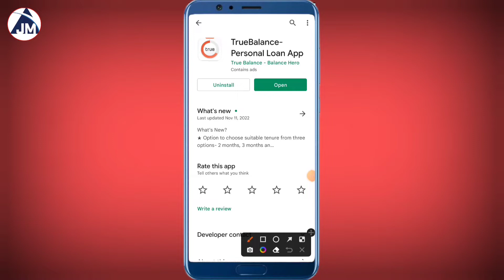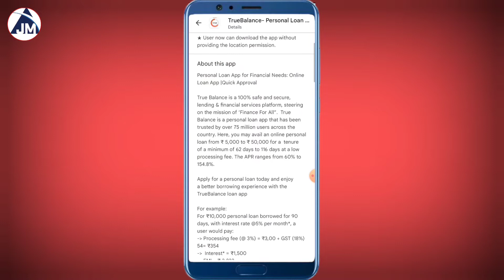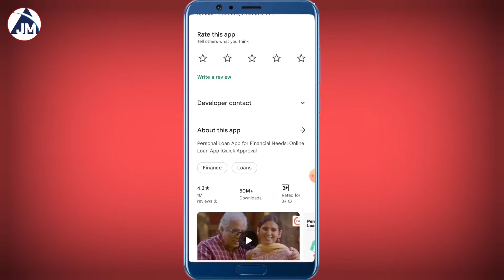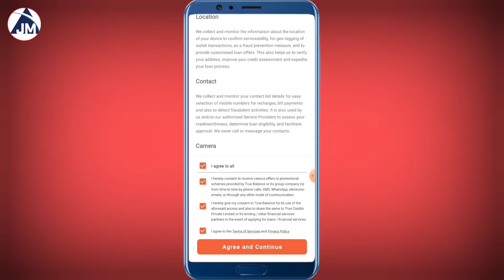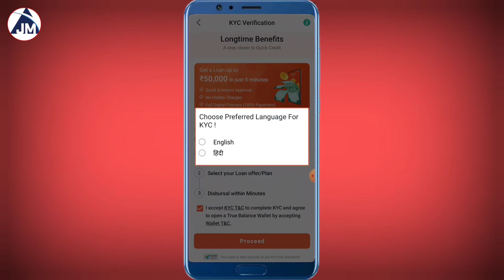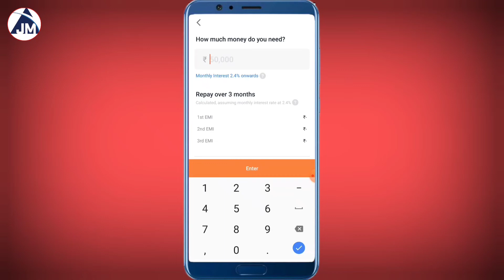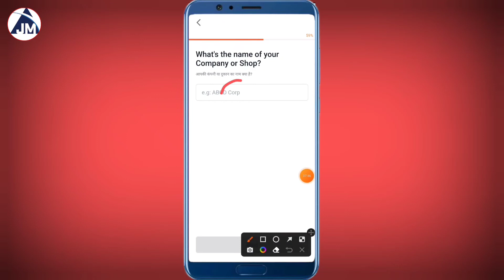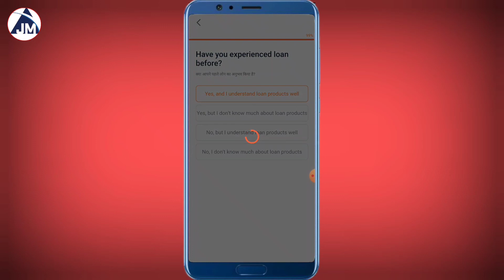new loan app 2022 today | best loan app 2022 |true balance se loan kaise le | fast loan approval app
new loan app 2022 today | best loan app 2022 | true balance se loan kaise le | fast loan approval app 2023

pay later
pay later app 2022
loan app
best pay later app for students